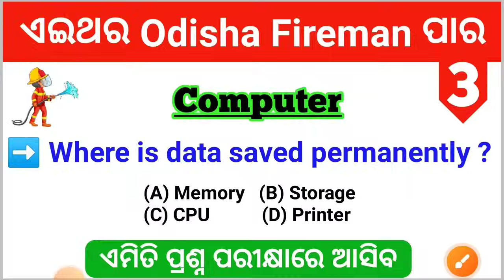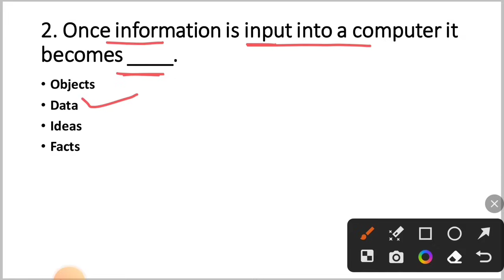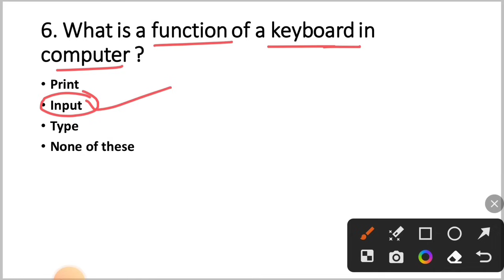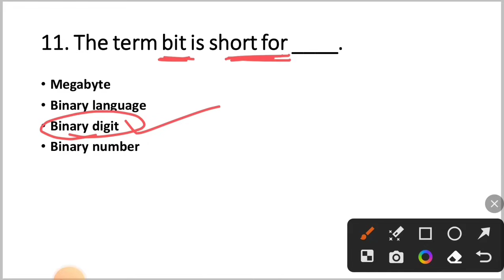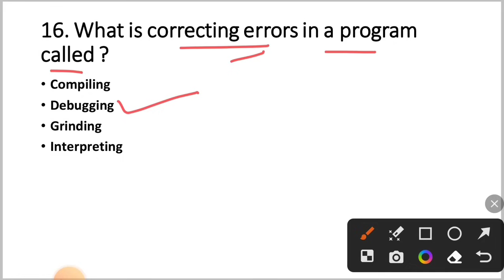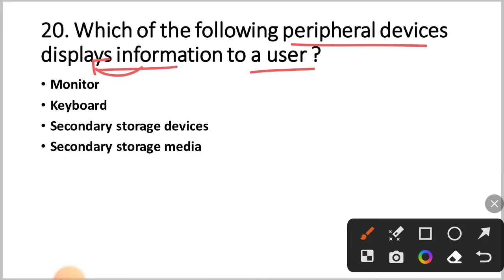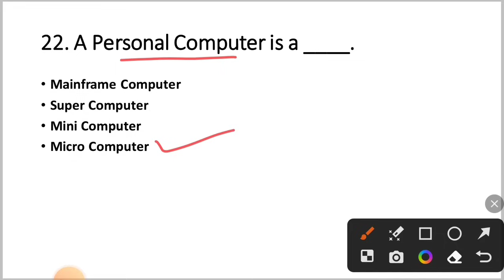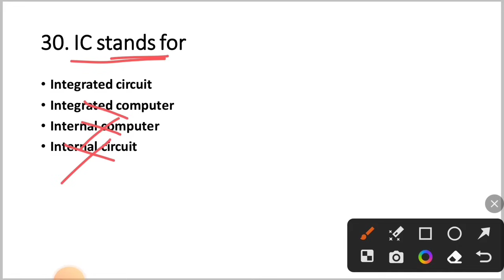ଥରେ ପଢ଼ିବା Selection ନେଇକି ଯିବା | Odisha Fireman Computer Class | Part - 3 | By Tapan Sir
odisha fireman online class